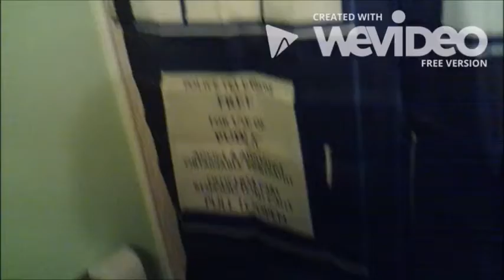The 44th Vlog! ( Meet My Friend!)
vlog 44, meeting my friend at taco bell for lunch .

Next Week Vlog 45!